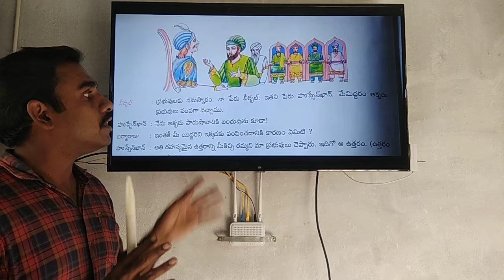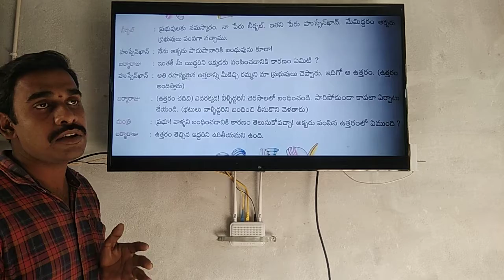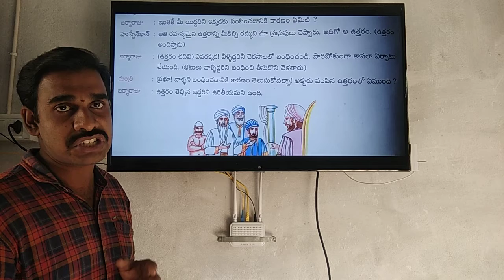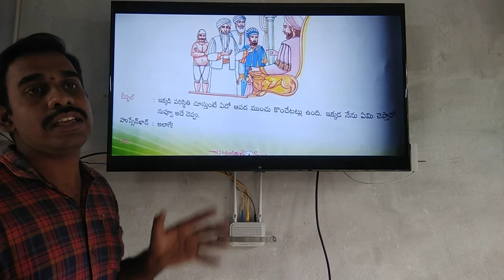5th class tel ఎవరు గొప్ప p2